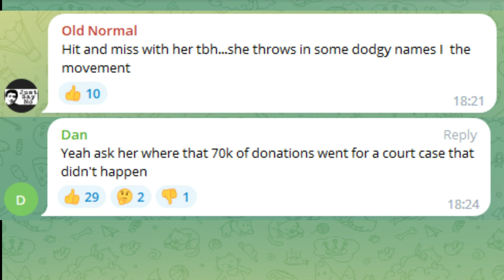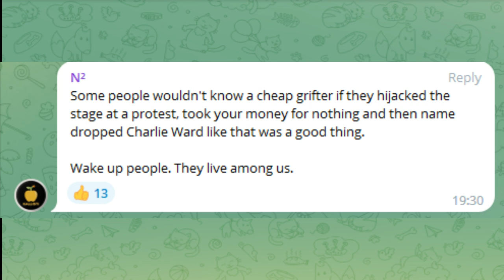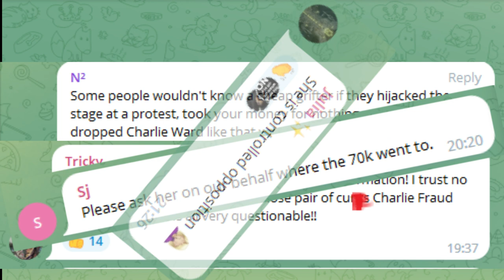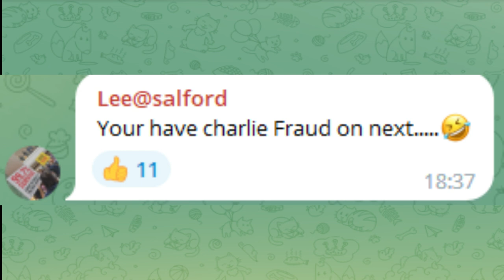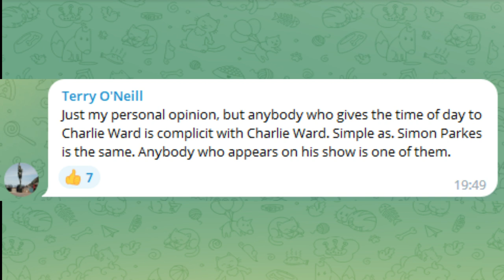Kate Shemirani gets a negative response from the UNN followers, but the show must go on.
David Clews announces that he will be hosting Grifter and struck off Nurse Kate Shemirani and gets a lot of negative pushback but despite all the negativity from the loyal UNN followers who all raise genuine concerns, David wants to go ahead  like a besotted little puppy  dog.
Kate is known for hijacking protests (Trafalgar demo)  lying about he medical past and grifting £70,000 in donations for a court case she did not attend, agreeing to made up medical conditions and has recently been on the Charlie Ward show AGAIN! with Sacha Stone, Grifters galore.